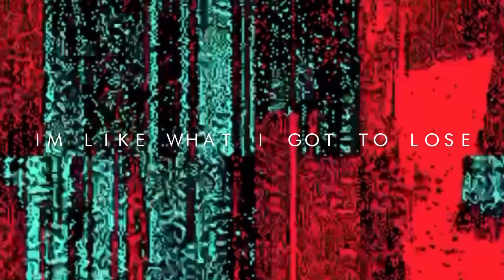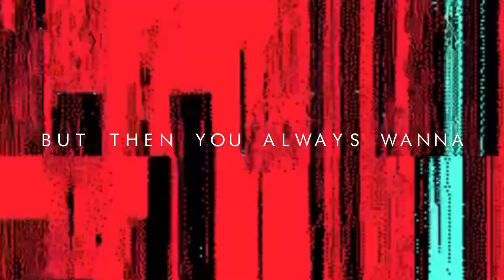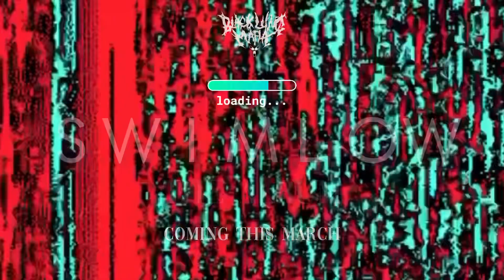S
ALBUM OUT THIS MARCH

          S W I M L O W

Copyright

2023

BlackLungMafia - Topic